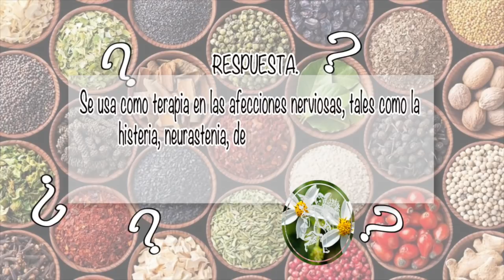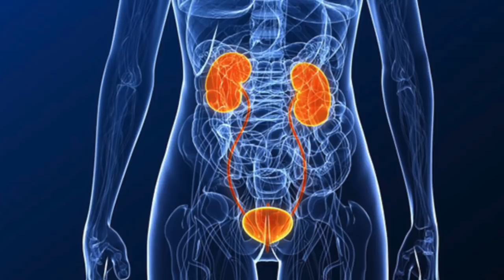NUTRIBELLA - CHILILLO con Víctor Hugo Bocanegra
En tu programa NUTRIBELLA nuestro Asesor Herbolario te habla sobre: CHILLILO